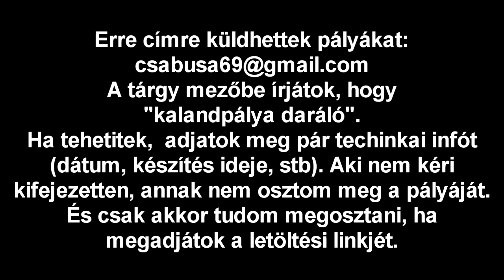Kalandpálya daráló 19. rész - Horror Kaland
Készítők: csomusz12hun, greenboy3000
Dátum: nem ismert
Készítési idő: nem ismert
Szivacs 6 kód: kL6p1Q
Minecraft verzió: 1.7.4

Összesítés:
Szép építés, nagyon jó effektek. Egyetlen komolyabb negatívumot tudnék mondani. Van érdekes történet az elején meg a végén, de út közben nem tudja az ember, hogy mi történik, hol tart. De ez sem volt nagy akadály, abszolút jól szórakoztam. Az effektek mindent visznek.
82/100